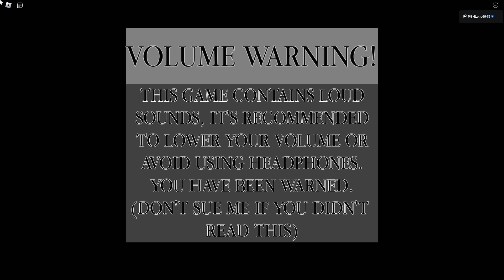ROBLOX PIGGY: UNSTABLE REALITY CHAPTER 8 CARNIVAL!!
Unstable condition. Enjoy the video. :)